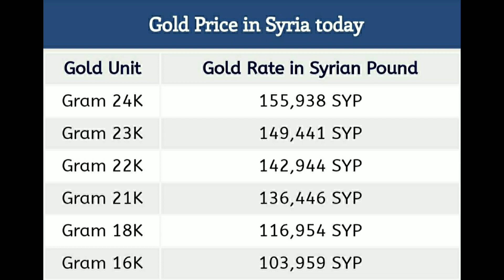Today gold price in Syria Per kilograms & 1 gram 22 karat & 24 Karat Pure gold